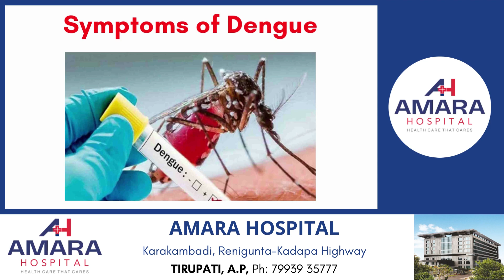Symptoms of Dengue | Dengue fever - Symptoms and causes | Warning signs of dengue fever